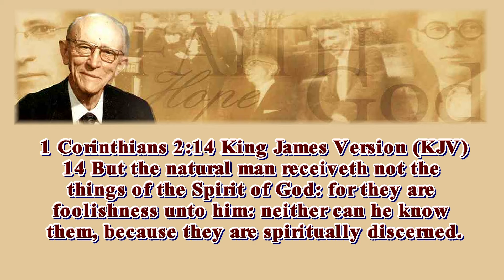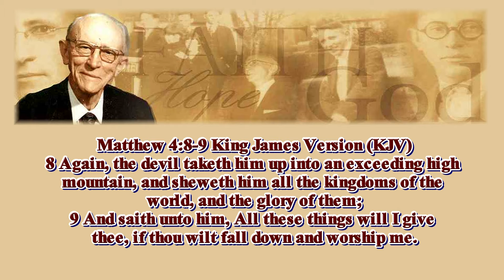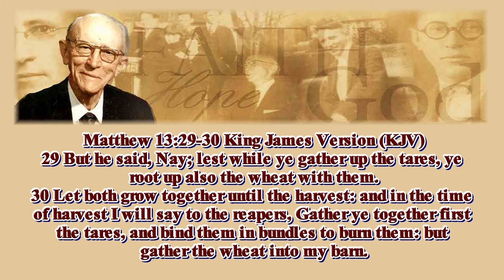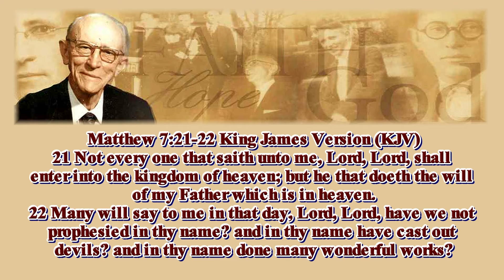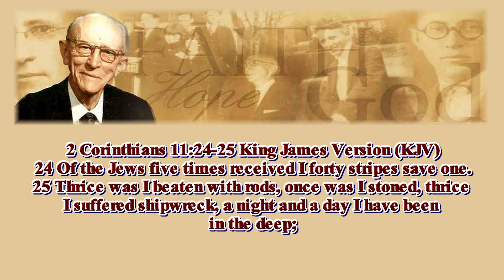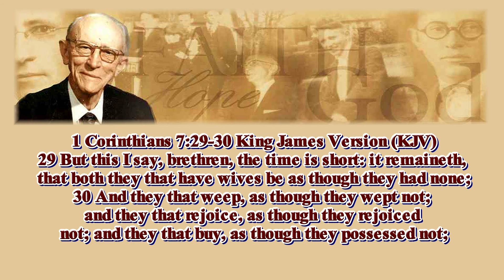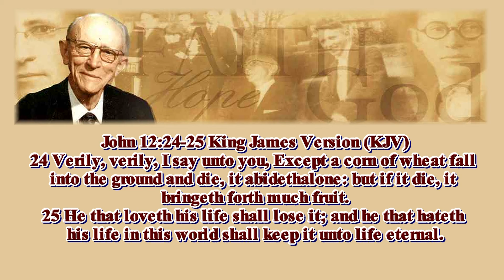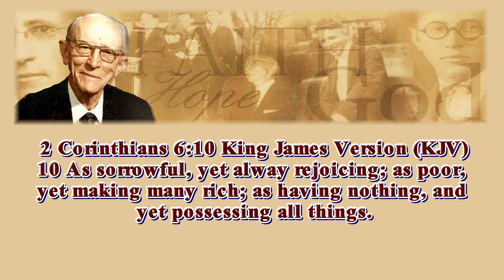Vance Havner Discerning The Spirits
Feel free to share this post from the link below if there is no share button on this post & stay up-to-date with posts and videos as they come online by clicking the Like & Follow button on our

44 Therefore be ye also ready: for in such an hour as ye think not the Son of man cometh.

23 For all have sinned, and come short of the glory of God;

9 That if thou shalt confess with thy mouth the Lord Jesus, and shalt believe in thine heart that God hath raised him from the dead, thou shalt be saved.
10 For with the heart man believeth unto righteousness; and with the mouth confession is made unto salvation.
11 For the scripture saith, Whosoever believeth on him shall not be ashamed.
12 For there is no difference between the Jew and the Greek: for the same Lord over all is rich unto all that call upon him.
13 For whosoever shall call upon the name of the Lord shall be saved.

Now read this verse again and fill your name in the blank spaces For God so loved _________, that he gave his only begotten Son, that _________ believing in him should not perish, but have everlasting life.

If you want to receive the gift of God into your heart today theirs only one thing you must accept and that is you are a sinner before God and you can receive Him into your heart today by praying a simple prayer just as you'd talk to a friend.

Prayer:
Lord I know that I am a sinner Lord please forgive me of my sins. I am ready to trust you as my Lord and Saviour. Thank you, Lord Jesus, for coming to earth to die for my sins. I believe you are the Son of God who died and rose from the dead on the third day. Thank you for bearing my sins and shedding your blood Lord on the cross of Calvary and giving me the gift of eternal life. I believe your words are true. Come into my heart, Lord Jesus save me for time and for eternity put your Holy Spirit upon me to guard and guide me and be my Lord and Saviour in Jesus Name Amen.

If you just prayed that prayer and really meant it this is what the Lord Jesus Christ has promised to all who trust in Him.

28 And I give unto them eternal life; and they shall never perish, neither shall any man pluck them out of my hand.

Now read this verse again and fill your name in the blank spaces For God so loved _________, that he gave his only begotten Son, that _________ believing in him should not perish, but have everlasting life. John 3:16 King James Version

36 He that believeth on the Son hath everlasting life: and he that believeth not the Son shall not see life; but the wrath of God abideth on him.

If you just put your faith and trust in the Lord Jesus Christ we also, have many videos on our Youtube channel available from the link below that we trust will be a help and an encouragement as you walk with the Lord @